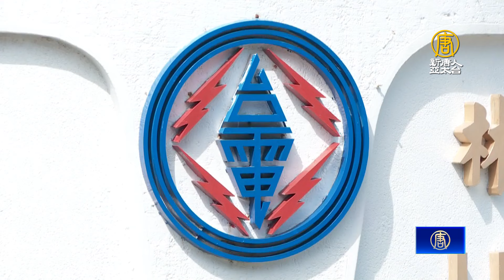產業界對電價凍漲看法不一 籲新政府審視電力結構